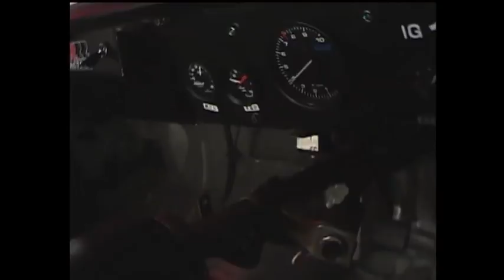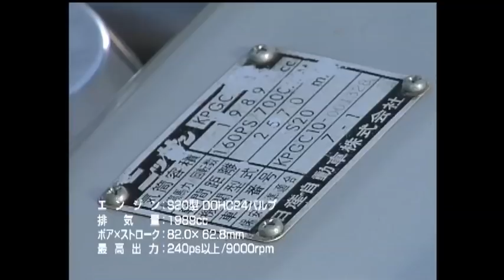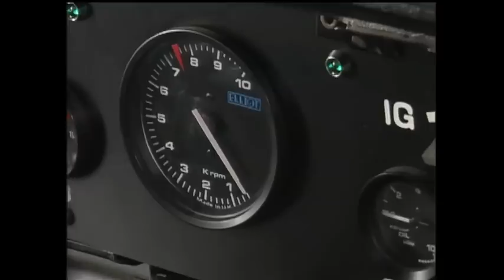【EnglishSUB】黒澤元治が30年ぶりにハコスカGT-Rに乗った!!【Best MOTORing】2001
黒澤元治が30年ぶりにハコスカGT-Rに乗った!!【Best MOTORing】2001

2001年、全開走行が可能な状態で復活した３世代のレーシングスカイラインの勇姿を残すために製作したスペシャルコンテンツ。スタジオ撮影による実写のディティール。そして、迫力のエキゾーストサウンドによる全開アタックの映像をお楽しみください！

DRIVER　　黒澤元治/ Gan-san Kurosawa　　長谷見昌弘 / Masahiro Hasemi　　土屋圭市 / DK Tsuchiya